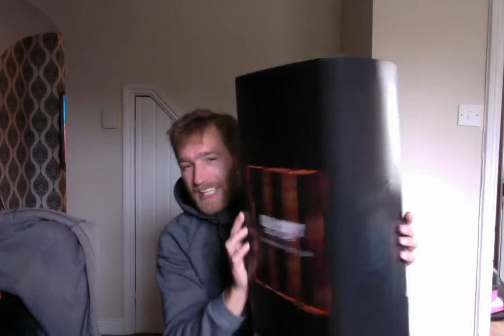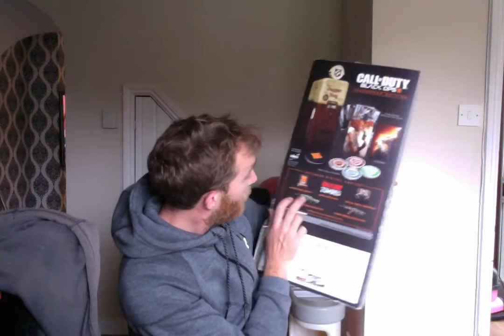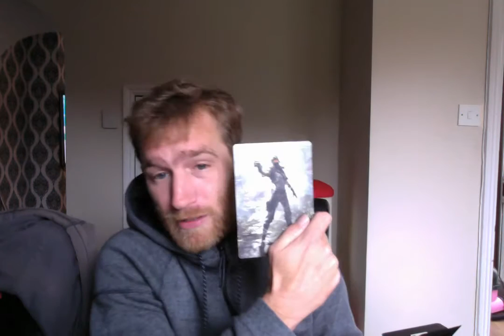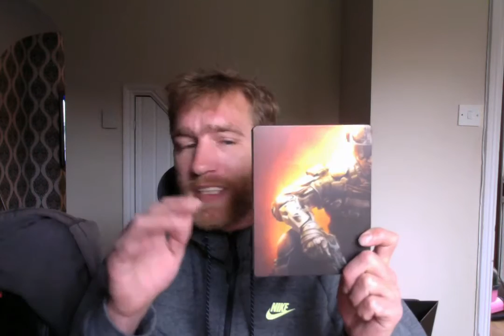JUGGER NOG EDITION UNBOXING LIKE NO OTHER